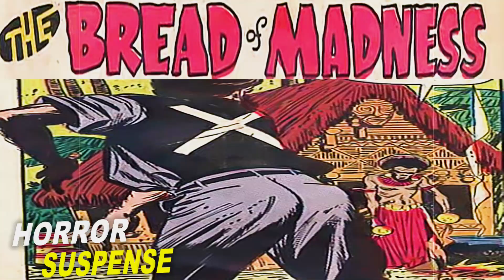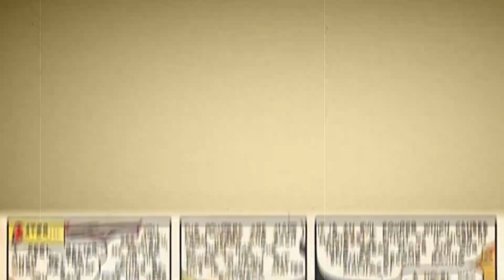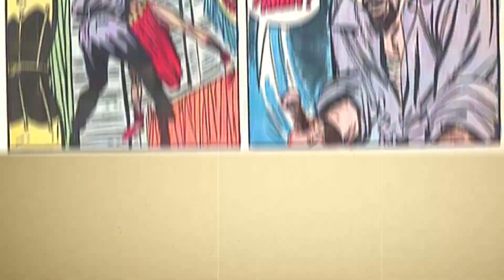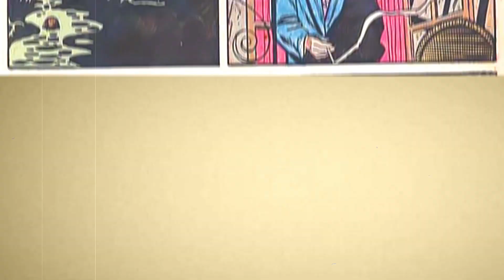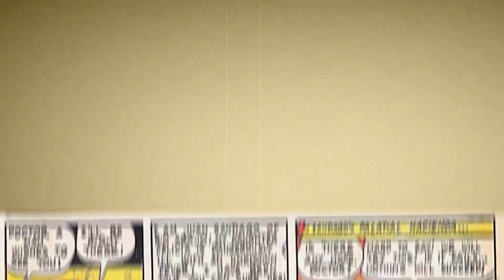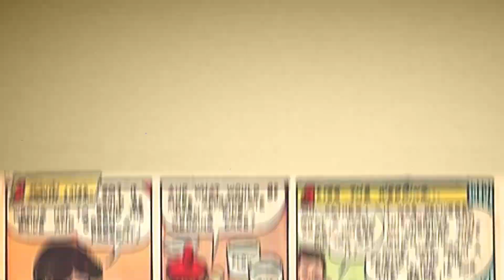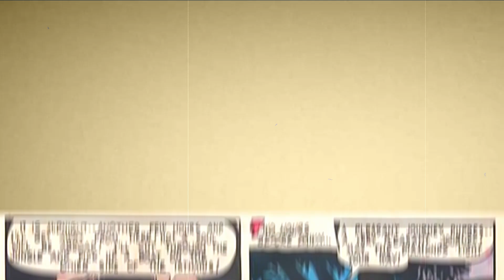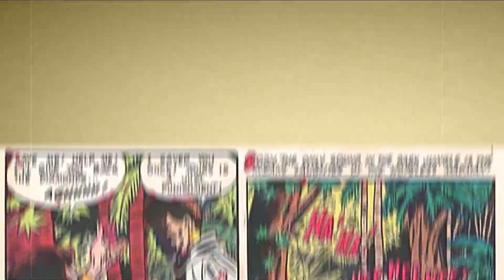The Bread of Madness - Horror Suspense Story | horror comics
Comic Story The Bread of Madness (8 pages)
Synopsis Albert Dupres, escaped convict from a penal colony, finds shelter with a native witch doctor. Robbing and killing the man, Dupres leaves the island with magic potions and builds a new life for himself. By baking his enemies deadly "breads of madness", Dupres becomes a powerful man. In the end the witch doctor returns from the dead and serves him a murderous bite.
Credits Pencils: Mike Sekowsky | Inks: Mike Peppe? | Letters: Herb Field | Job #: B-1708
Notes Art identification by Jim Vadeboncoeur, Jr.

CREDITS :
COMIC BOOK +